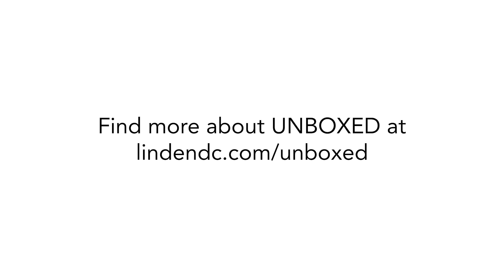UNBOXED - Sharing of Experiences